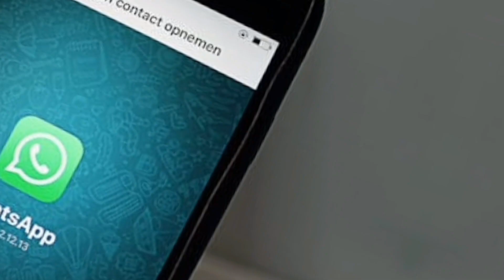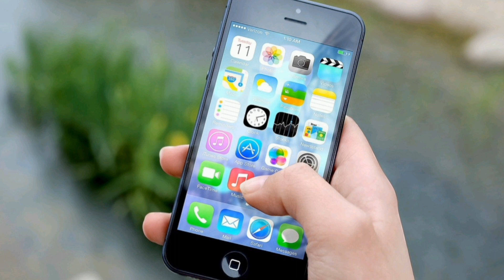When Evil Teacher Force Student to Slept with her ll BDCRIMESTORY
Welcome to "BD CRIME STORY", where suspense meets intrigue. Join us on a thrilling journey through the darkest alleys of human nature as we unravel gripping tales of crime, mystery, and suspense. From unsolved mysteries to thrilling heists, our channel brings you the most captivating stories from the world of crime. Get ready to be hooked, shocked, and captivated by the mysteries that await you here."

Feel free to customize it to suit your channel's unique style and focus.

BD Crime story, BDcrime,
true crime
true crime all the time podcast mike and gibby
a true crime to remember stories of the past

crime neWS